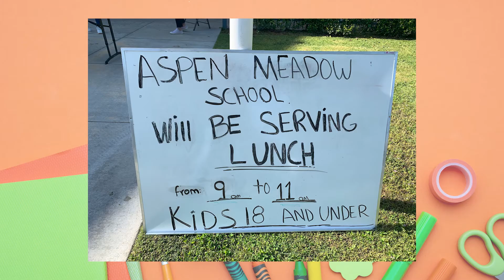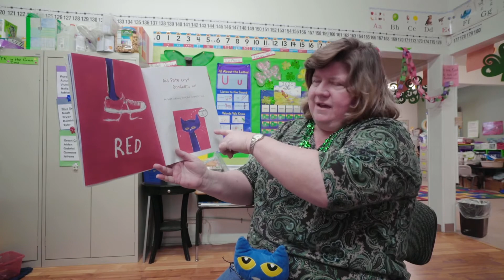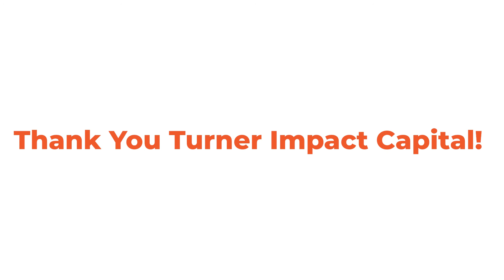Thank You Turner Impact Capital